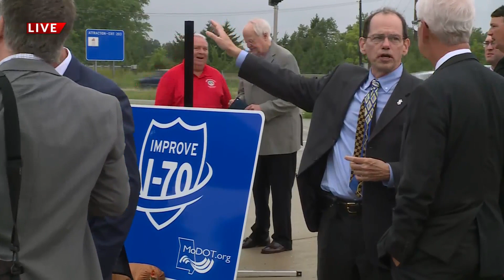Gov. Mike Parson signs I-70 expansion bill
Drivers will soon see at least three lanes on Interstate 70 across the entire state of Missouri.